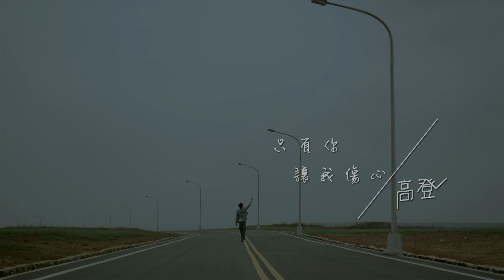高登《只有你讓我傷心》官方MV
高登2013最新專輯【 悟空不空-網路集氣活動】

只有你讓我傷心
詞: 高以德/曲: 高登/編曲: kenn wu

當你決定獨自遠行
不管我怎麼說你都不再理不再聽
你我之間也許是早已註定  沒有完美的劇情

當故事走到了結局
我才願意相信我是真的傷害了你的心
誰能讓時間就此為我而暫停

只有你讓我傷心
就算到最後美麗化成泡影
等到上演分離場景
我才體會該從現實覺醒

只有你讓我傷心
愛的一瞬間一切真摯透明
後來的事命中註定
緣來緣去沒有誰能說得清~

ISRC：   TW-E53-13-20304